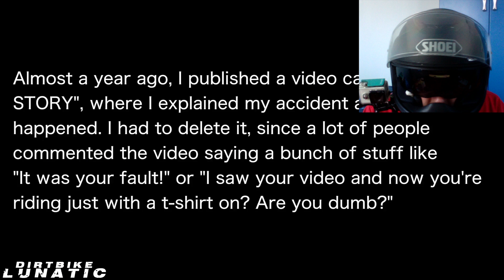Incidenti in Moto 2 - REACTION